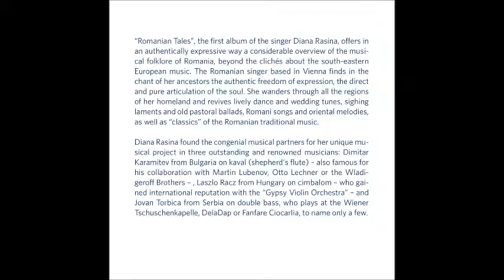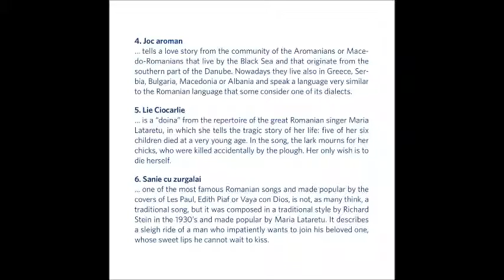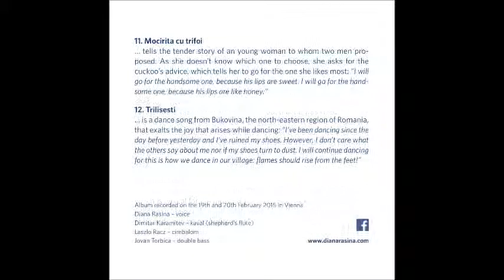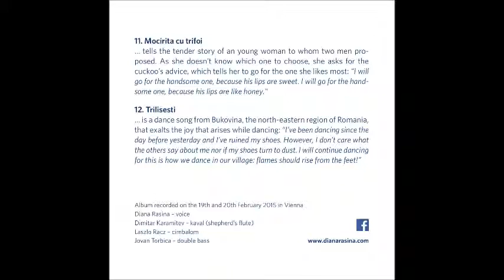CD preview "Romanian Tales" - Diana Rasina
Label: Galileo MC/Bayla Records

Diana Rasina – voice
Dimitar Karamitev – caval
Laszlo Racz – cimbalom
Jovan Torbica – double bass